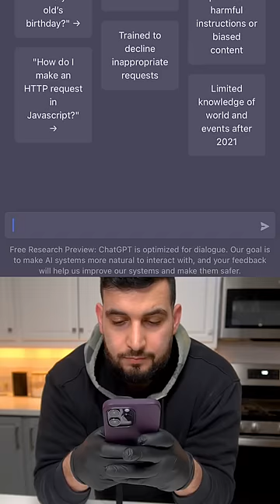Robot Vs Human Bake Off